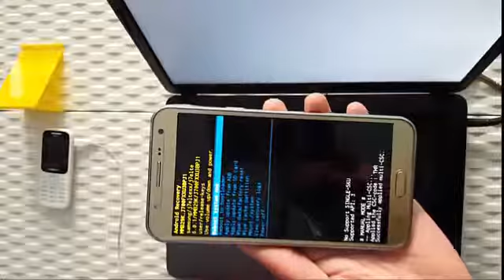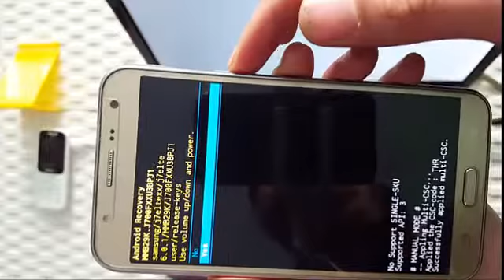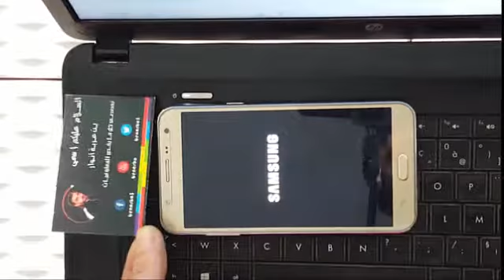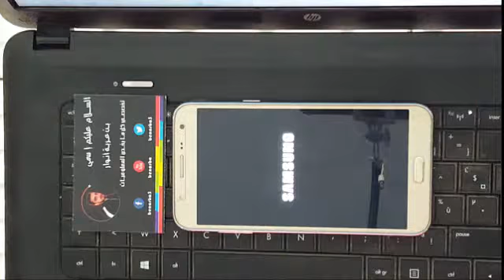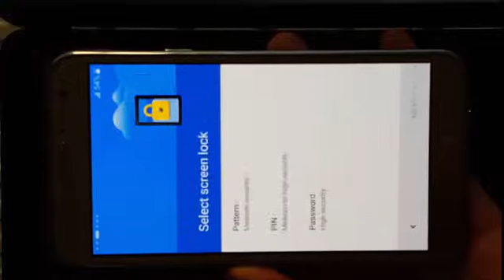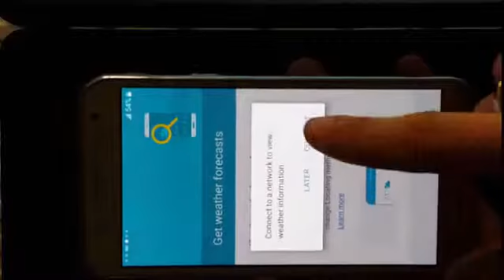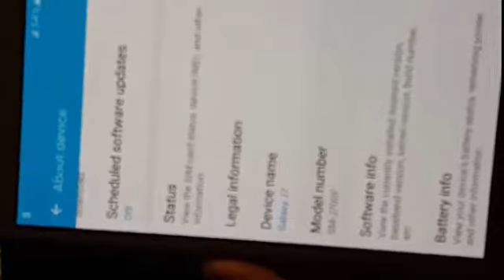Samsung Galaxy J7 J700F -hard reset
How to hard reset Samsung Galaxy J7 J700F